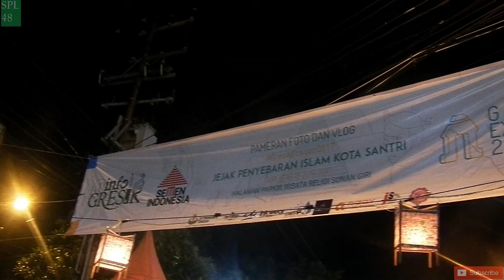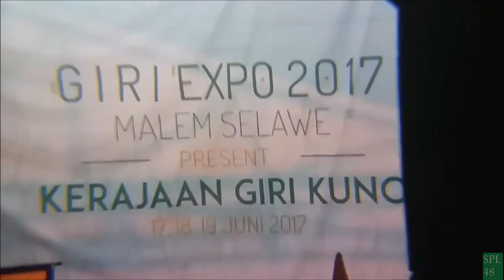Keunikan Gresik - Tradisi Malam Selawe (GiriExpo2017)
Gresik adalah kota segudang Waliyullah maka tidak heran jika banyak Tradisi di Gresik setiap Bulan Ramadhan.Salah satunya Malam Selawe yang dmana Tradisi ini sudah turun temurun sejak Zaman Santri Kanjeng Sunan Giri.